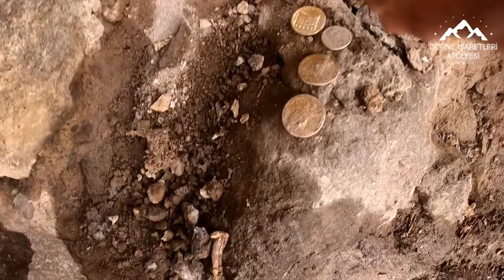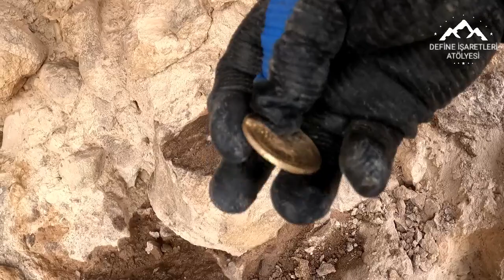Define koçbaşı hazinesini bulunma anı /define kaya kasası/ treasure